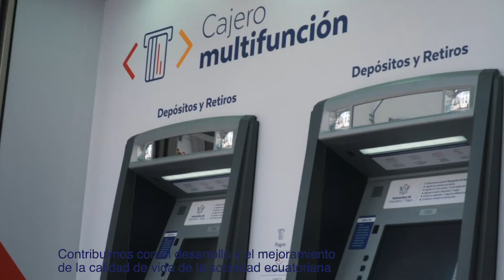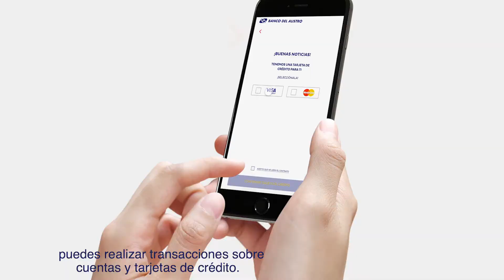En BancoDelAustroTeAcompaña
Te acompañamos desde 1977 y estamos orgullosos de ser la entidad financiera más importante del sur del país.

Nuestro compromiso es estar junto a ti, recuerda que BancodelAustroteAcompaña.